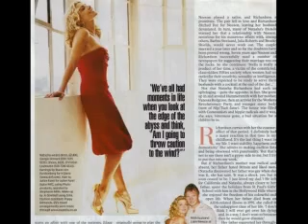Natasha Richardson-Forever Young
Another tribute to the beautiful and talented Natasha Richardson.
The song is called Forever Young-Alphaville. I think this song is perfect for Natasha. She will be forever young.

Forever Young Lyrics:
Let's dance in style, lets dance for a while
Are you going to drop the bomb or not?
The music's played by the madman

Do you really want to live forever, forever forever
Forever young

Youth is like diamonds in the sun
So many dreams are swinging out of the blue
We let them come true

Forever young, i want to be forever